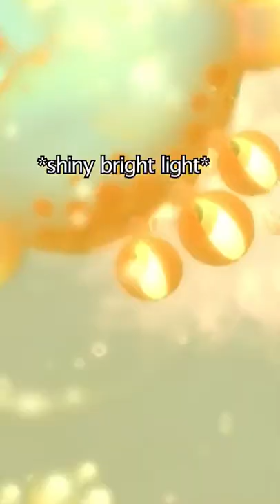Playing Spore on Hard Mode